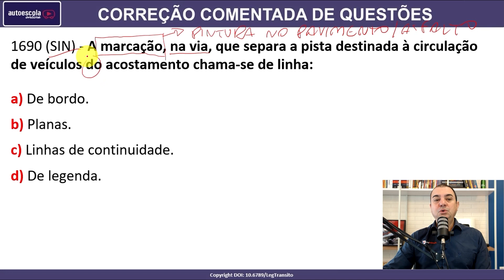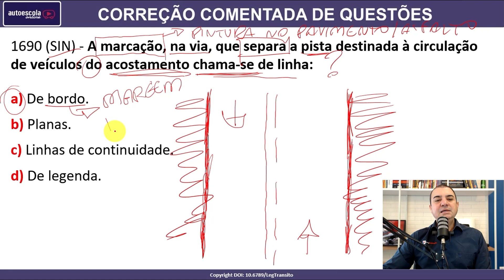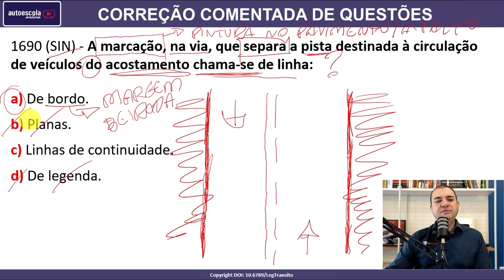Marcação na via que separa a pista destinada à circulação de veículos do acostamento chama-se: #1690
1690 (SIN) - A marcação na via que separa a pista destinada à circulação de veículos do acostamento chama-se de linha:

a) De bordo.
b) Planas.
c) Linhas de continuidade.
d) De legenda.

SIMULADOS ATUALIZADOS